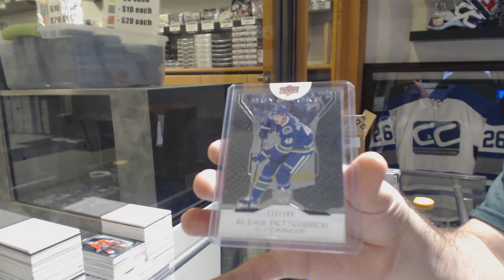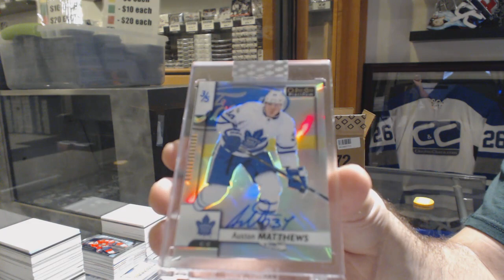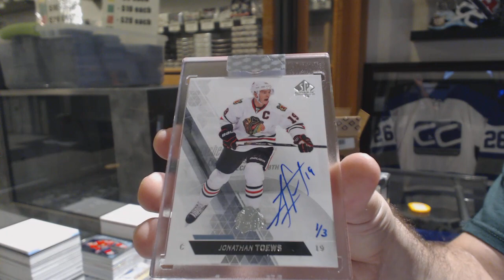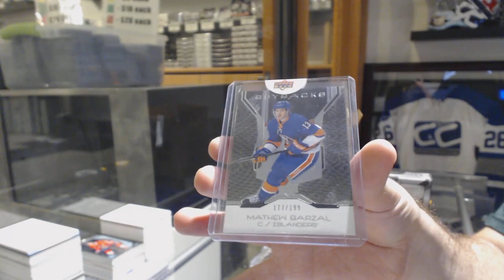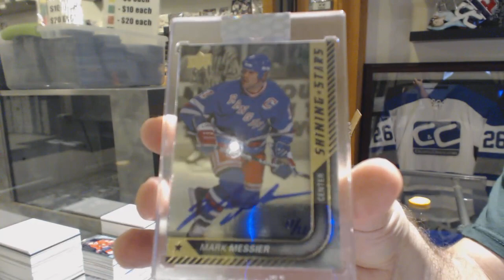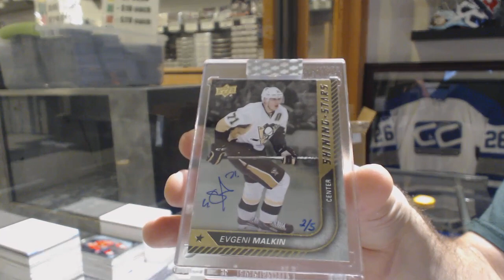AUSTON MATTHEWS! 19-20 Upper Deck BuyBacks Hockey 5 Box Case Break - C&C GB #10,564